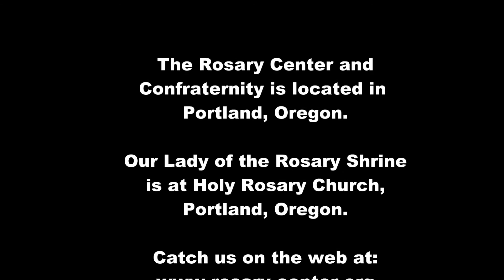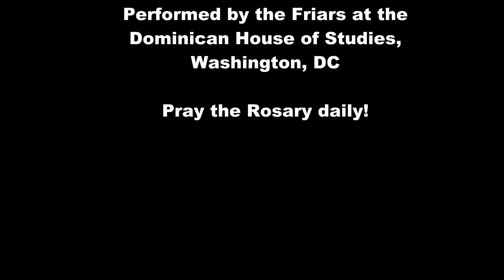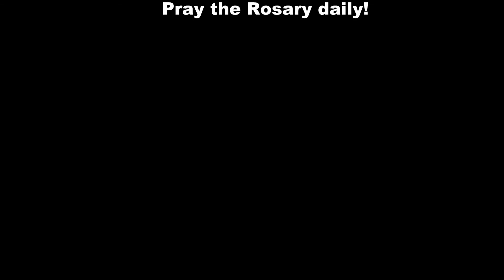The Altar at the Shrine of Our Lady of the Rosary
The Shrine of Our Lady of the Rosary is located inside Holy Rosary Church, Portland, Oregon.   It is here where we light our candles for you and in this Church we remember your intentions.

Mass is held most weekdays 7 am and 12 noon, with Adoration following until 7:30 PM.  Confessions are most weekdays from 11-12 noon.  Saturday Masses are 8 AM and 5:30 PM Vigil.  Sunday Masses are 7 AM, 9 AM, 11 AM (Latin - Dominican Rite), 1 PM, and 5:30 PM.

The Shrine is more brightly decorated outside of Lent for those wondering at the simplicity right now.

Pray the Rosary always!